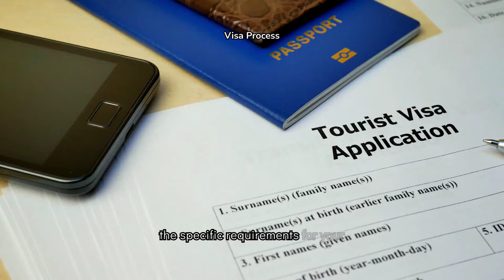Top 10 Most Beautiful Places to Visit in Russia | Must-See Destinations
Welcome to AlCabri Travel! 🌍 Join us as we explore the breathtaking beauty of Russia, a country rich in history, culture, and stunning landscapes. From the iconic Red Square in Moscow to the tranquil beauty of Lake Baikal, this video highlights the 10 most beautiful places in Russia that you absolutely must see.

✨ What You’ll Discover:

The architectural grandeur of Red Square and Kremlin
The serene, crystal-clear waters of Lake Baikal
The magical beauty of Saint Petersburg and its canals
The rich cultural heritage of Kazan
The majestic beauty of Kamchatka Peninsula
Whether you’re planning your next adventure or simply dreaming of exploring distant lands, Russia’s diverse landscapes and rich history will leave you awe-inspired. Get ready for a journey that unveils Russia’s hidden gems and iconic landmarks!

Photography: @alcabriphotography